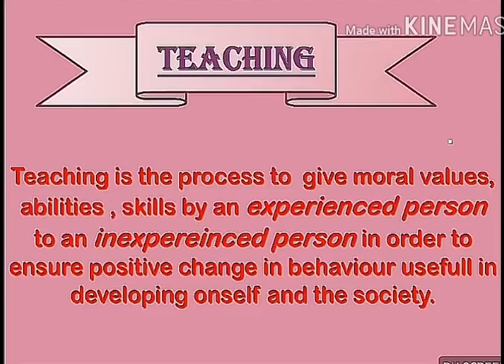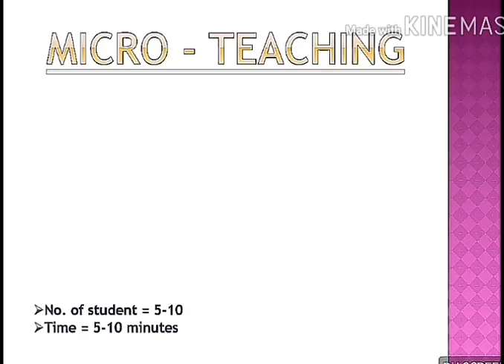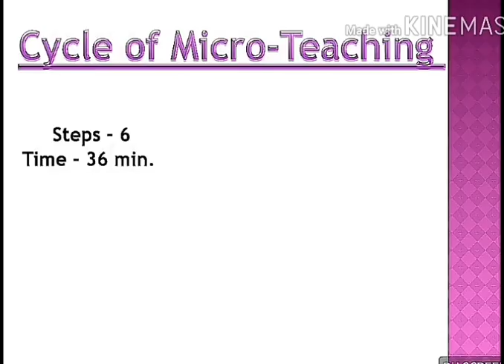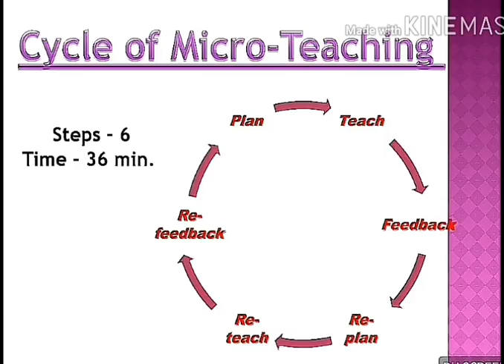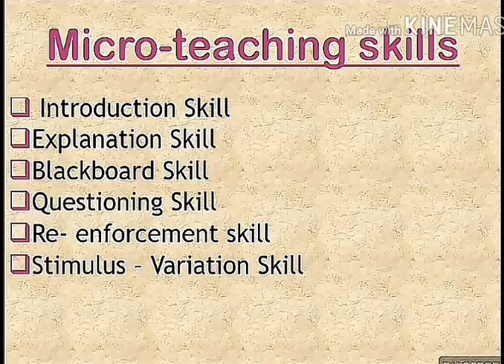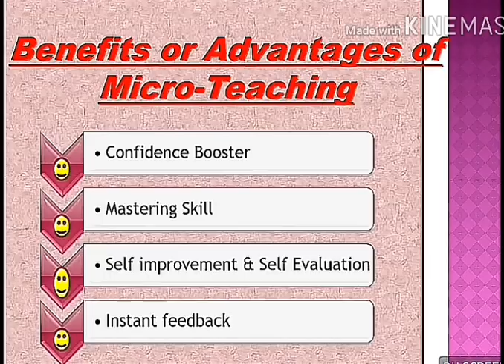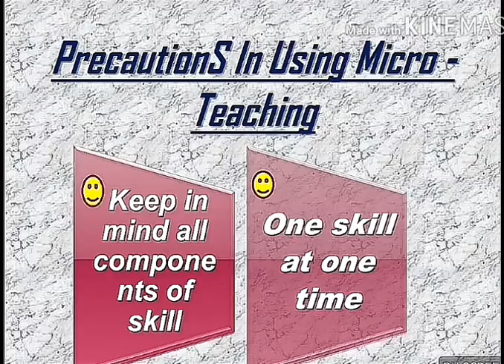micro teaching B Ed 1st year (सूक्ष्म शिक्षण )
helloo guyz welcome to sparsh classes my name is vipra jain &  this is my first youtube video.i hope it will help you.in this video i discuss  All about Micro teaching(B.Ed 1st year ) in easiest way.
so guyz if u like my video ..plz share my video .
for any doubt about micro teaching  comment .
B.Ed 1st year orignal previous question paper CCS UNIVERSITY